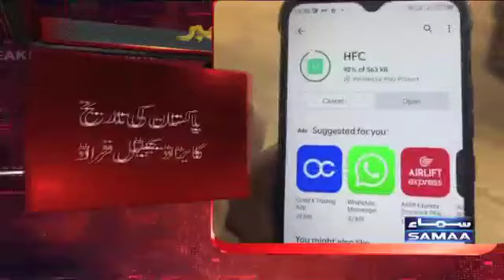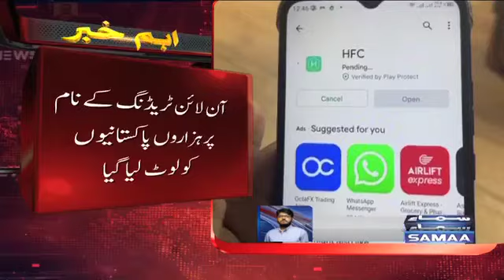Today's Top News || Biggest Fraud of Pakistan's History|| Math Clinic90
important news#
# biggest fraud of Pakistan history#
# today's top nesw#
math clinic90#
this video is about biggest fraud of Pakistan's history#